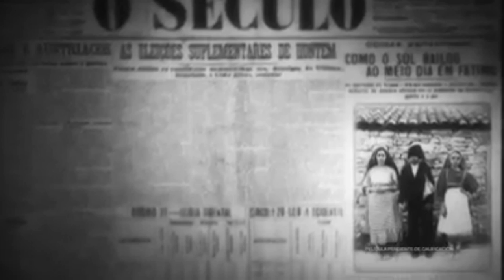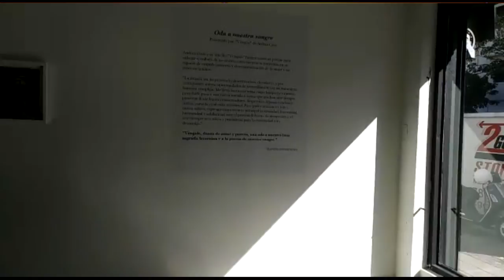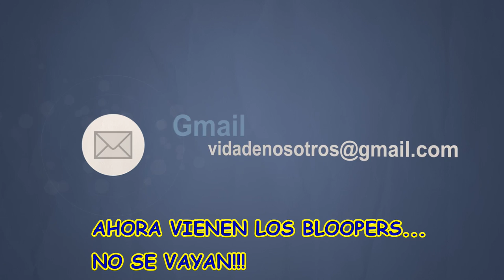VIDADENOSOTROS TV CON @ ARTESANO NOEL TORRES, MIGUEL LUCIANO DE TRANONT PR Y DOS REPUBLIC EN BAYAMON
Una Isla Un Millón de historias. ¡Bienvenidos a Vidadenosotros TV!

Hoy en Vidadenosotros conoceremos al Artesano de Caretas de Vejigantes Noel Torres de Ponce. Luego vamos a la Ciudad de Naranjito a conocer al empresario Miguel Luciano de la página Tranont Jeep4u Naranjito PR. Le contamos de una invitación que les hace el Restaurante Dos Republic en Bayamón en su “Family Weekend”. Le mostramos el tráiler de la película de Fátima, el ultimo misterio estrenándose en los cines de Puerto Rico. Y veremos los nuevos videos de nuestros Compañeros en Vidadenosotros.

Compartan el video si les agrada el contenido y gracias por su apoyo.